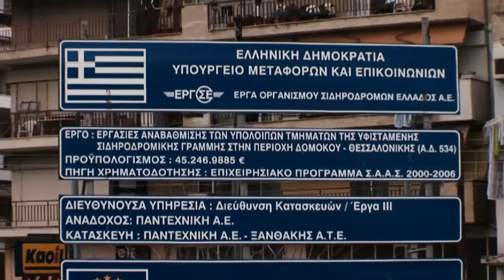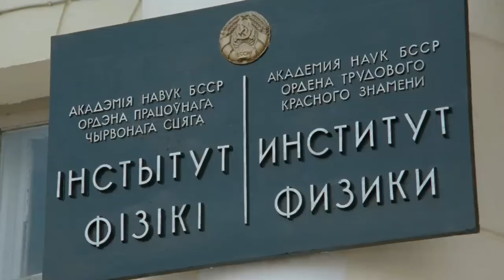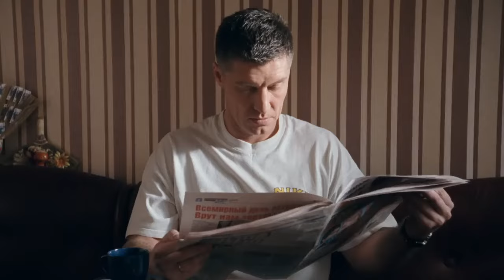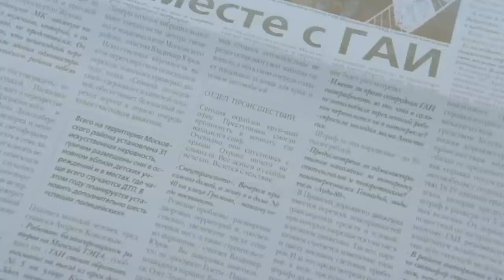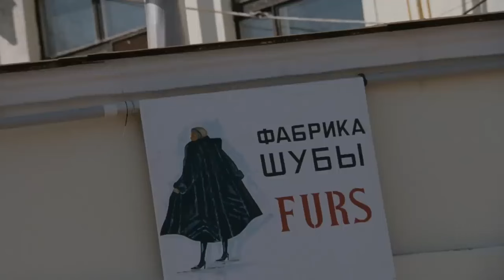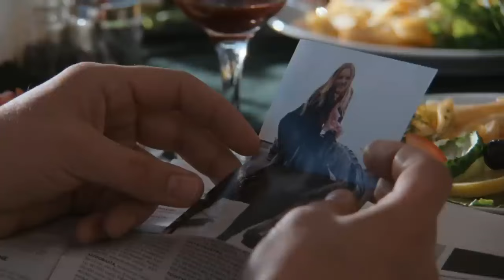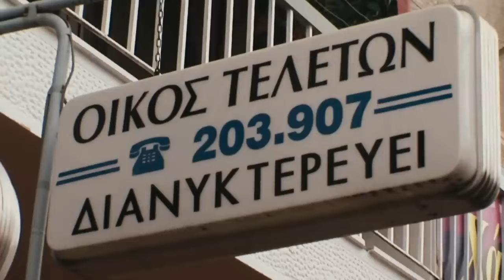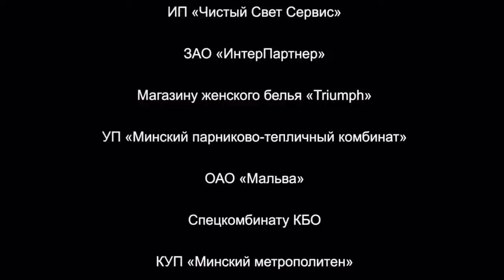Стая (2008 год) драма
От чрезмерного желания красивой и легкой жизни, пропагандируемой голливудскими фильмами и модными журналами, молодые люди часто идут на рискованные поступки. Одурманенные призрачной идеей легкой наживы, подростки сбиваются в «стаю». Их лидер Данила – молодой человек с сильной склонностью к авантюрам. Благодаря своим способностям он мог бы, например, достичь успеха в бизнесе, создав собственную компанию. Но на это нужно время и самое главное – терпение, которого так не хватает 18-летним подросткам.
Одна из основных проблем молодежи – это не умение ждать. Данила и его друзья к своим 18-ти годам уже побывали во многих жизненных передрягах, в том числе попадали в тюрьмы не только родной Беларуси, но и за ее рубежом. Встретив девушку своей мечты Лату, Данила решает начать новую, честную и спокойную, жизнь. Однако именно в этот момент появляется заманчивое предложение заработать очень большие деньги. Данила решает в последний раз пойти на риск, заработать эти деньги и навсегда покончить с криминальным прошлым. Чем закончится эта авантюра? Ведь так велика вероятность расплатиться жизнью…